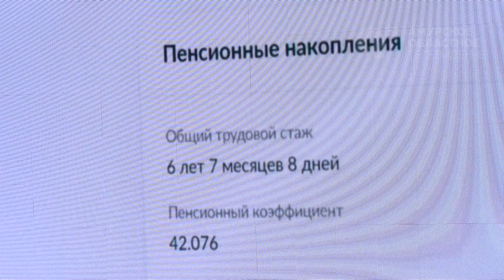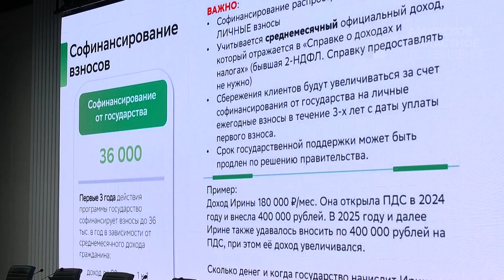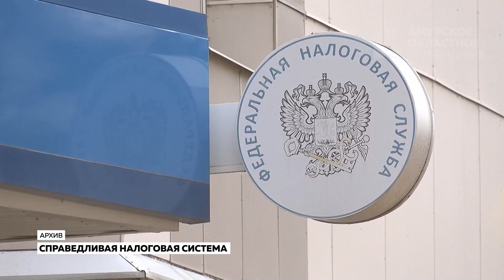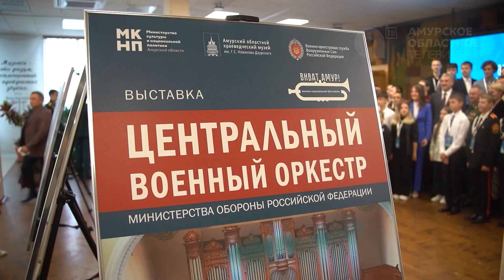Новости от 10.06.2024г.